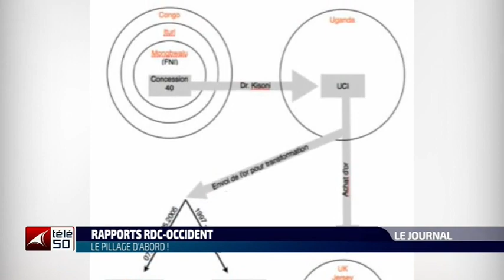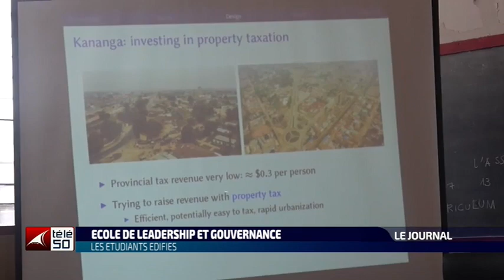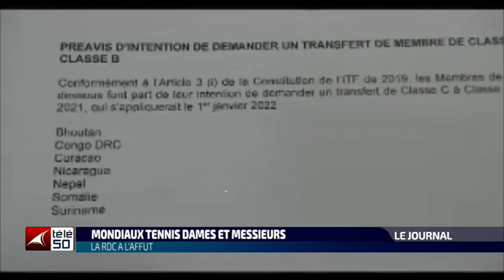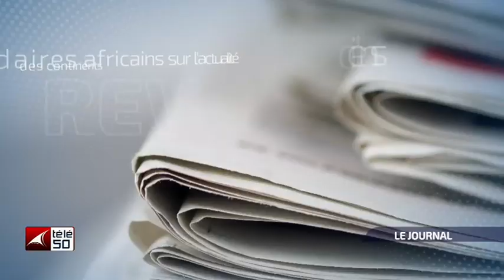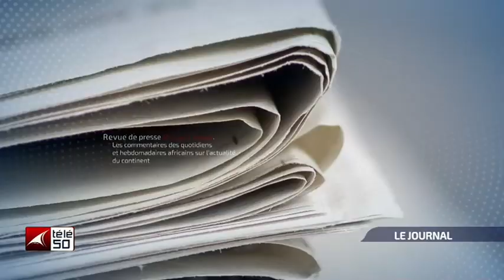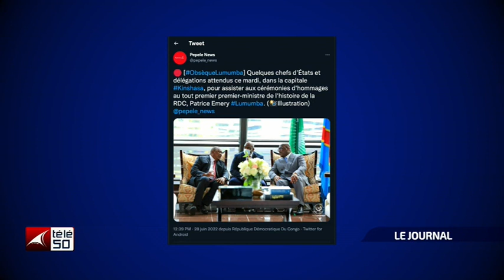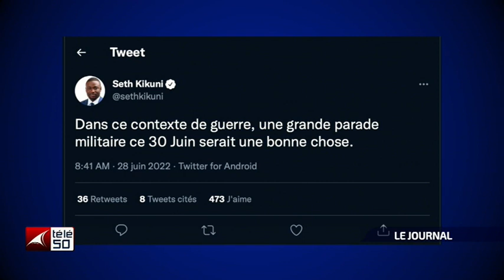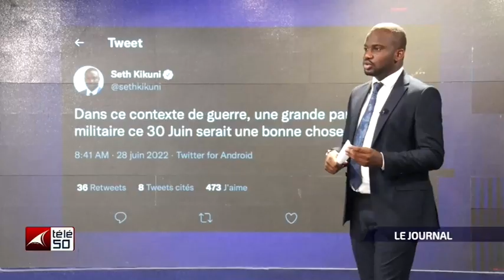JOURNAL TELEVISE DE 13H DU MARDI 28 JUIN 2022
JOURNAL TELEVISE DE 13H Présenté Par : NATHALIE YOKO